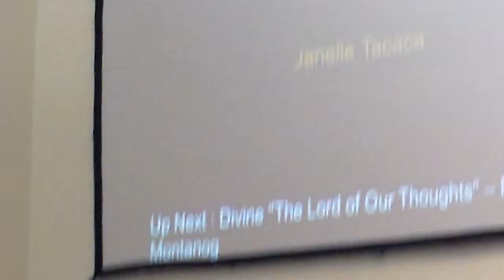HDV 00022 Janelle